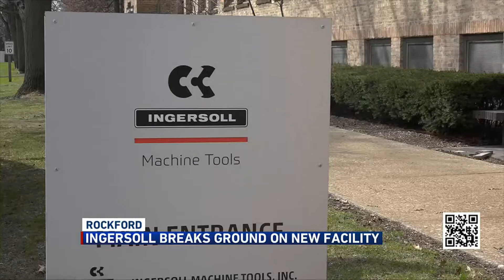Ingersoll breaks ground on facility to add new assembly and manufacturing bays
Ingersoll Machine Tools is adding 40,000 square feet under roof to its current 500,000 square foot campus.

This expansion includes a new high-assembly bay and a new manufacturing building that will respectively enable precision assembly for the Giant Magellan Telescope and extra manufacturing capacity to support the growing needs of the U.S. Navy.

Ingersoll is proud to play a pivotal role in developing advanced manufacturing processes and equipment for space, aerospace and defense, essential to preserve, re-shore and increase the number of manufacturing jobs in the state of Illinois and in the Rockford area.